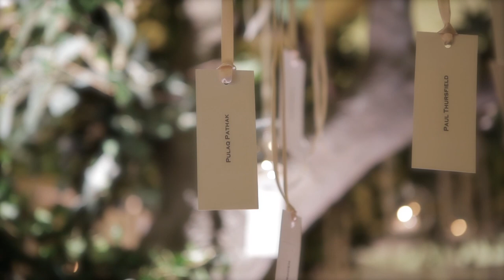Cranberry Blue Weddings | Promotional Video | Bloomsbury Films ®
Promotional video for Cranberry Blue Weddings & Events filmed on location at Brompton Oratory & Claridges Hotel, London | WE WELCOME YOUR COMMENTS!